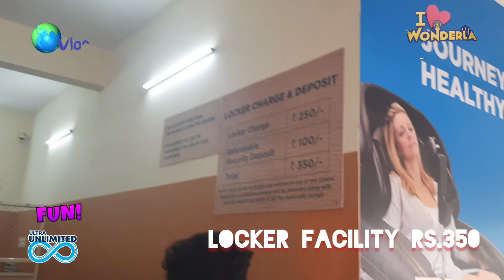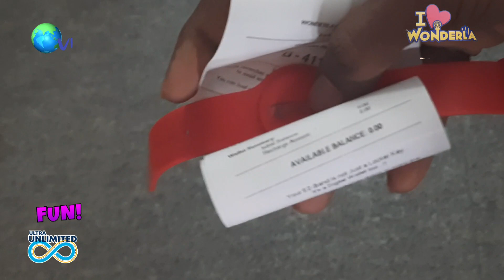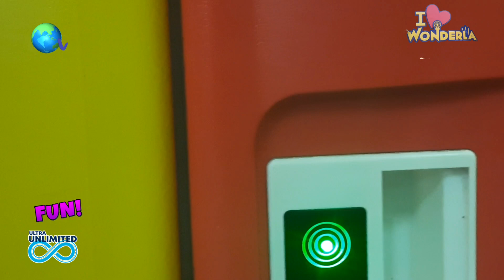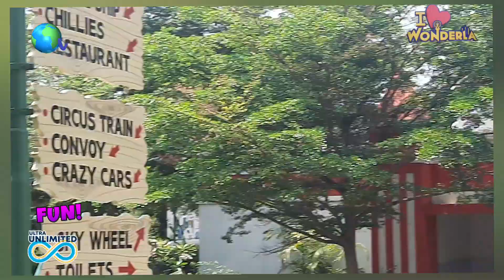Wonderla Hyderabad Part 2